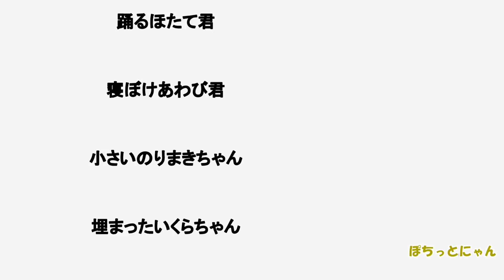【保護猫 子猫 出産】生後11日目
生後１１日目の子猫達です♪
母猫のことちゃんは、子猫達が寝ている間もせっせとお世話します♪

コロナ自粛中は里親募集はお休みしています。